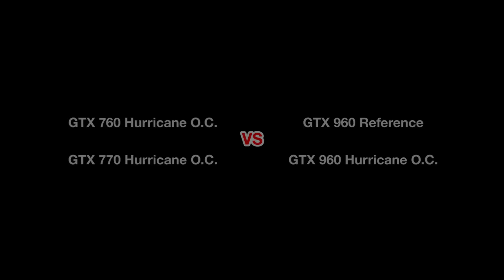Field testing : Leadtek GTX 960 O.C. vs GTX 770 O.C. vs GTX 960 Ref. vs GTX 760 O.C. with BF4